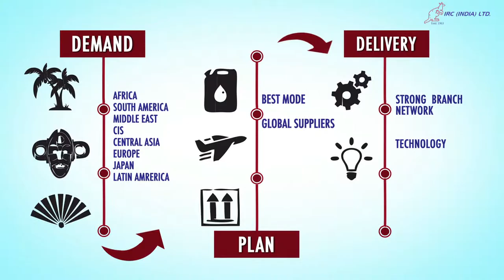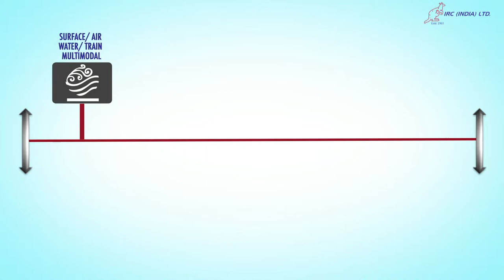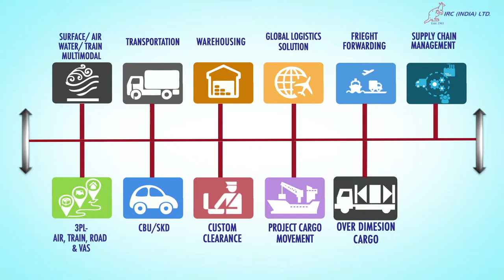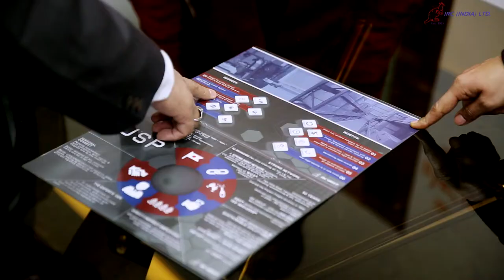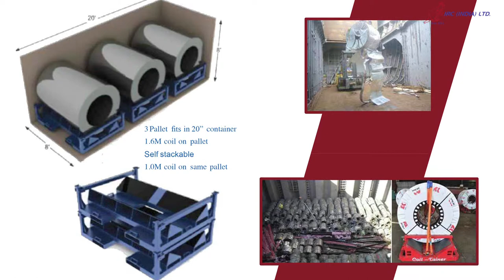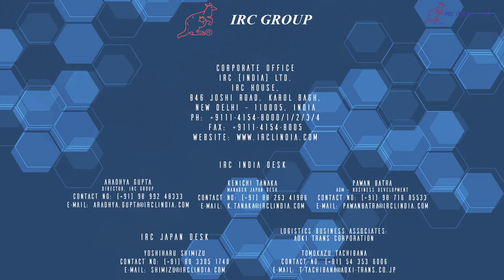IRC End to End logistic Solutions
Greetings from IRC India Ltd!

Thank you for the courtesy extended during the meeting we had on yesterday. It was great meeting you.

 Further, we would like to introduce IRC Group of Companies to you, and be a part of your endeavour, being pure Logistics Solution Providers, in the best possible ways.

3.       IRC Logistics Centre Inauguration

 IRC Group is one of the leading and oldest (since 1963) Logistics Service Provider, with both the extensions namely IRC India Ltd. (Domestic Transportation Division) & IRC Supply Chain Solutions (The Multi Modal International Logistics Division)  being ISO 9001:2008 (quality management systems) & and an AEO (Authorised Economic Operator) certified company (Internationally recognised term  complying with World Customs Organisation), and IRC India Ltd. also being Indian Banks Association (IBA) approved, Code No. DLI-1662.

OUR TURF is providing value added logistics solution to a diverse array of industries, working with our customers to address their logistics need to improve responsiveness, reduce costs, minimize lead time and achieve customer satisfaction. Our primary motive is providing products and services of uncompromising superior quality at the most economical value, assuring total and consistent customer satisfaction through a dynamic trained & highly motivated team of professionals, with a proven track record in service excellence; with hands-on experience of above twenty years each in diversified segments of trade. Graduating time to time to be able to cope up with the fast moving surroundings, we have recently opened up our own office in TOKYO, JAPAN.

With the CORE COMPETENCE of creating customised logistics solutions including multiple modes of material movement, taking responsibility of all the activities (collection of material, getting it onboard, customs clearance at both ends, and final delivery), and ensuring timely delivery, it is of utmost importance to us to support our clients with their growth.

Having our own fleets of trucks, container trucks and trailers etc. for providing primary & secondary transportation, milk runs, JIT deliveries etc., to auto, pharma, retail, telecom and other industries, along with combined efforts of our team, we commit to provide a professional and knowledge-based service support to our customers, including TAILOR MADE SOLUTIONS for project management.

Services offered cover:

- Freight Forwarding (Export, Import & Break Bulk) by Sea & Air
- Import & Export Custom Brokerage
- Inland Transportation (covering almost every city in India with over 50 Years of experience)

- Domestic Multimodal (Air & Train) movement for LCL/LTL
- Warehousing
- 3 PL & Contract Logistics
- Consultancy services

Benefits of IRC Supply Chain Solutions Ltd:

- Offers one window solutions for all supply chain requirements
- Proper Regulatory compliance with single service partner handling
- Saves crucial time / cost & most important is countering legal shortfall
- Maintaining legal records
- Proper co-ordination in all aspects of trade
- Your legal identity is in safe hands

Allow us to meet you once again whenever its convenient for you, so we could take our discussion forward.

Assuring you of our best services & looking forward to a long term business  relationship.